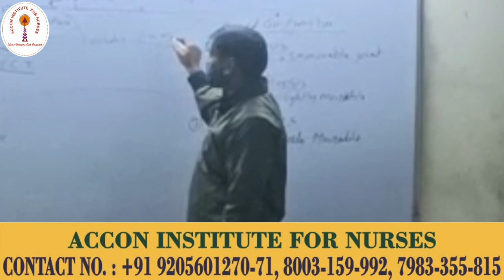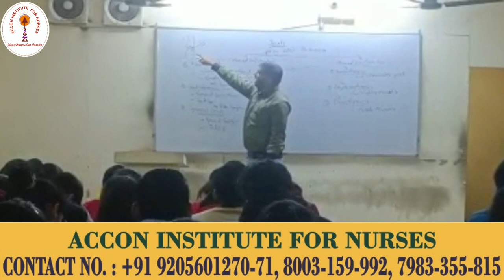Nursing # Tissue Live Class # ACCON Nursing Coaching # AIIMS # NORCET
Download ACCON Staff Nurse Coaching Android App NOW!!! ⤵️

ACCON provides the best courses for students appearing in Nursing Officer Exam for AIIMS NORCET, PGI STAFF NURSE, ESIC, DSSSB, RAILWAYS, CHO, NHM, MNS, GMCH, MSc Nursing Entrance & All Nursing Competitive Exam.
In our Online course you will get:
- Seven Month Live Classes
- Recorded Lectures
- Weekly Tests
- Premium Content
- Self Study Schedule
- Personality Development classes
- All Nursing and Non Nursing Subjects are covered
- Regular disciplined classes
- Self Evaluation